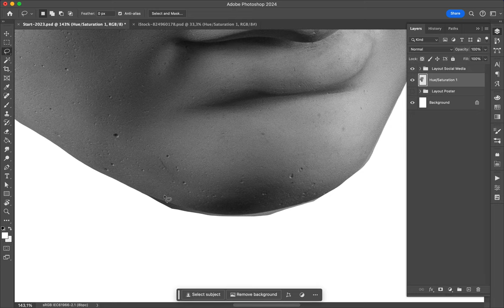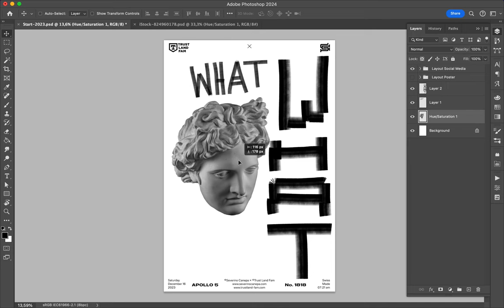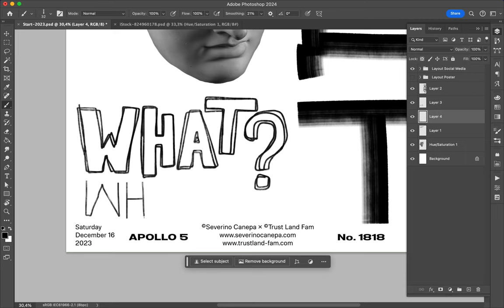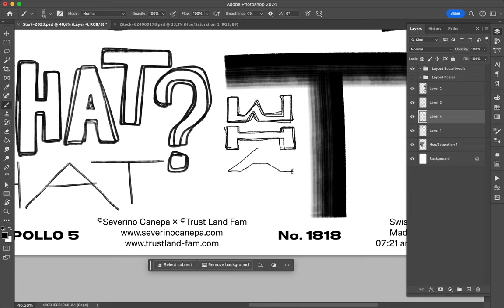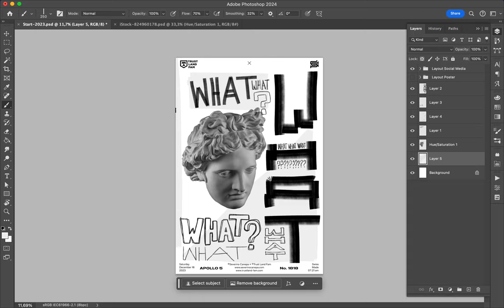Poster Speed Art 1818 What 15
Nice contrast between Apollo's statue and the handmade lettering.